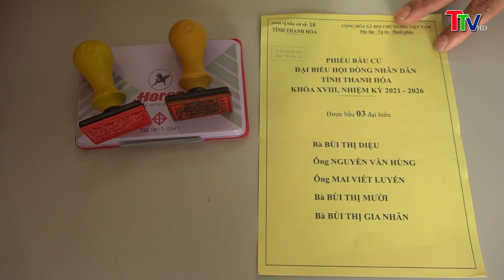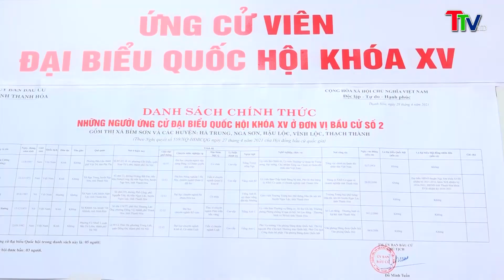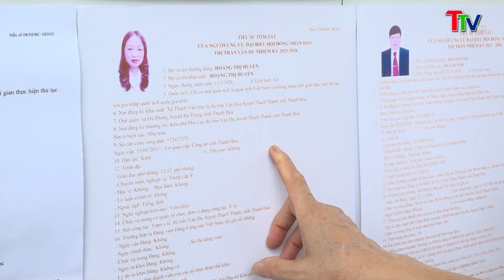Thị trấn Vân Du; sẵn sàng cho ngày hội bầu cử